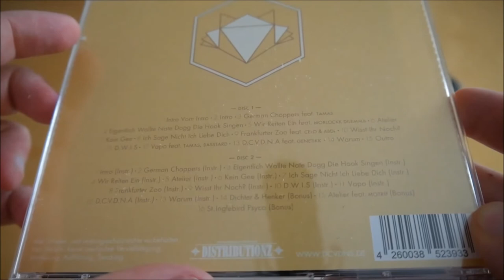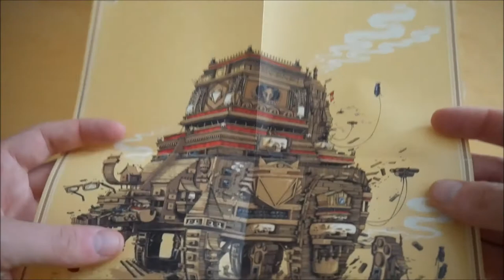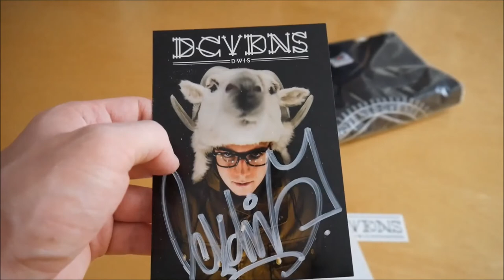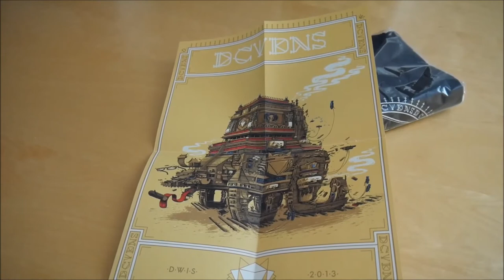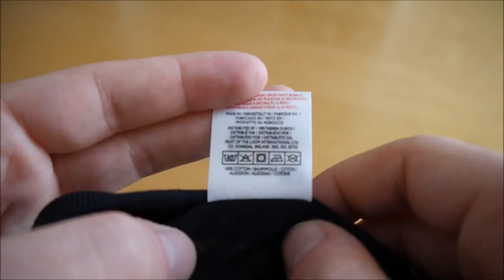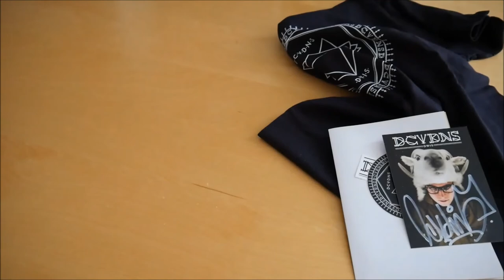DCVDNS - D.W.I.S. Box Unboxing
In diesem Video zeige ich euch die D.W.I.S. Box von DCVDNS.
► Hier könnt ihr das Album kaufen:
Weitere Musik von DCVDNS

► ALBUM INFOS
DCVDNS – D.W.I.S.
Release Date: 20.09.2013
Kaufpreis: 29,90 €

D.W.I.S. Box Inhalt:
- Album
- Album Instrumentals
- Autogrammkarte
- Poster
- T-Shirt
- Sticker (2x)

D.W.I.S. Tracklist:
01. Intro Vom Intro
02. Intro
03. German Choppers (feat. Tamas)
04. Eigentlich Wollte Nate Dogg Die Hook Singen
05. Wir Reiten Ein (feat. Morlockk Dilemma)
06. Atelier
07. Kein Gee
08. Ich Sage Nicht Ich Liebe Dich
09. Frankfurter Zoo (feat. Celo & Abdi)
10. Wisst Ihr Noch?
11. D.W.I.S
12. Vapo (feat. Tamas & Basstard)
13. D.C.V.D.N.A. (feat. Genetikk)
14. Warum
15. Outro
16. Dichter & Henker (Bonustrack)
17. Atelier (feat. MoTrip) (Bonustrack)
18. St. Inglebird Psyco (Bonustrack)

D.W.I.S.  Info:
Das neue Album von DCVDNS erscheint am 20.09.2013 über Distri.